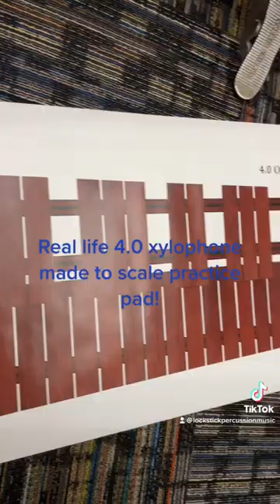4.0 octave xylophone practice pad